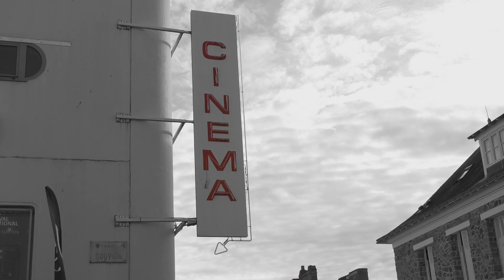Coup de coeur du jeudi